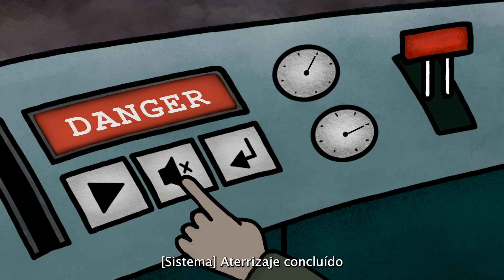LA PIEZA / CLIP EXPERIMENTAL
Alumna: Kristine Jakobsen.
Docente: Vanessa Lejardi.
Materia: Guion y Narrativa.
2023.